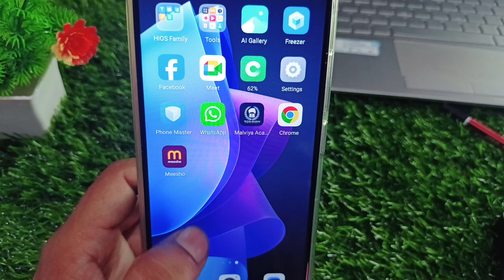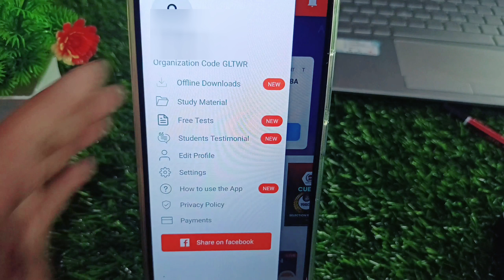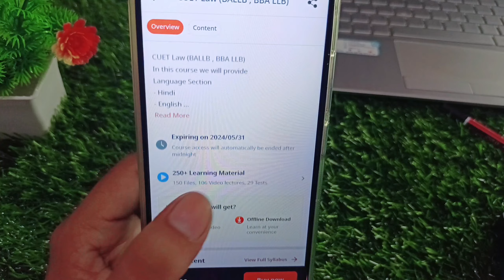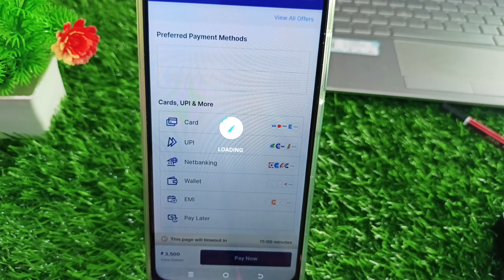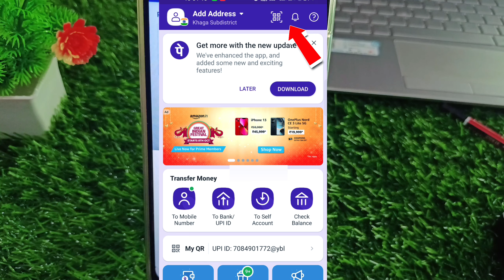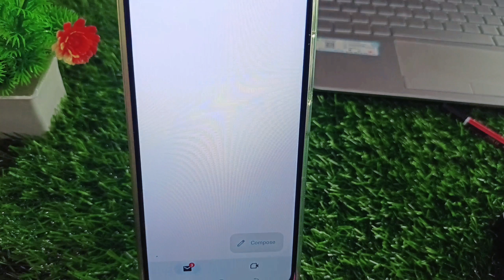Online Course Kaise Kharide || Online Course Kaise Purchase Karen || Online Course 2023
Agar aap bhi online course kharidna chahte hain to is video ko pura jarur dekhe

online course kaise purchase
karen
udemy subscription vs purchase
careerwill app se course kaise
purchase karen
best online course platforms with
certificate
how to buy online course
how to buy online course on
careerwill app
how to buy online course on unacademy
how to purchase drishti ias online
course
how to buy drishti online course
how to buy utkarsh online course
how to purchase online course on physics wallah
how to buy byju's online classes
how to purchase online course
how to buy vision ias online course
How to buy course malivya academy
Online course kaise kharide
Course kaise kharida jata hai full demo